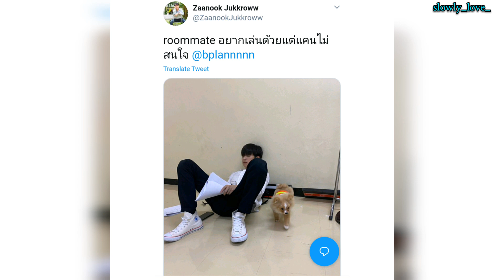P'Zanook, title Twitter update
Thanks for the tweets by P'Zanook & title